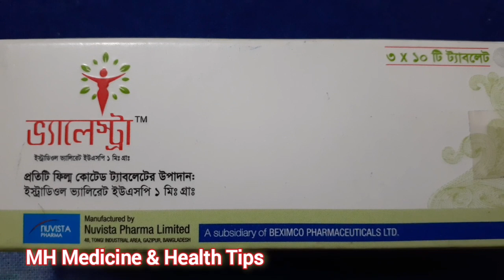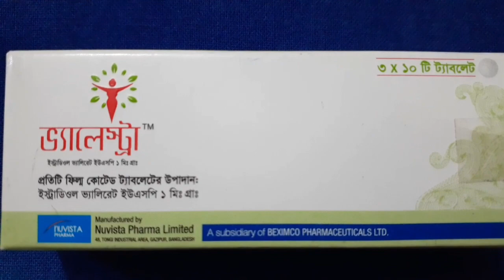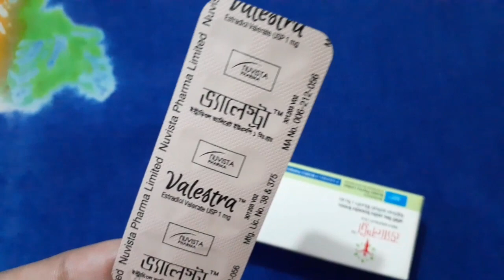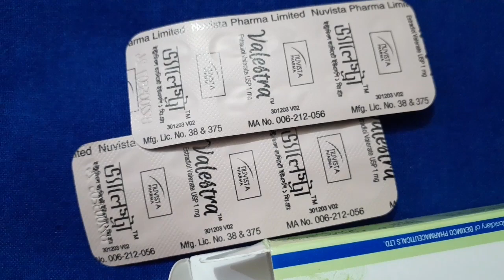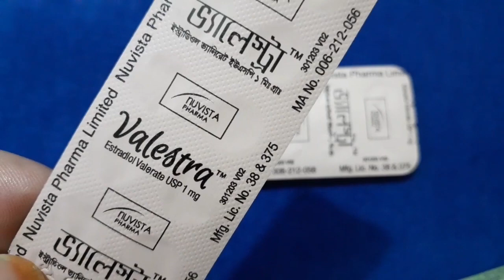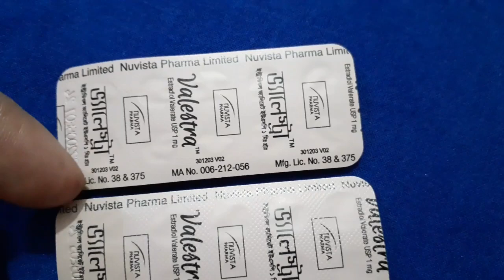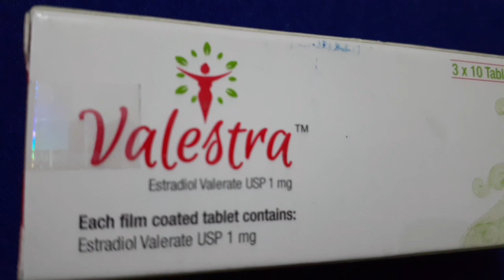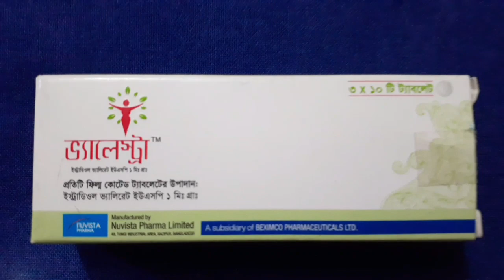ভ্যালেস্ট্রা | মহিলাদের ঋতুজরা উপসর্গ নিরাময়ে নির্দেশিত | Estradiol Valerate 1mg | Valestra Tablet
ভ্যালেস্ট্রা ১ মিঃগ্রাঃ এর কাজঃ
হরমোন প্রতিস্থাপন থেরাপির মাধ্যমে মহিলাদের ঋতুজরা উপসর্গ নিরাময়ে নির্দেশিত। ঋতুজরা মহিলাদের অস্টিওপরোসিস প্রতিরোধে এটি ব্যবহার করা হয়।

খাওয়ার নিয়মঃ
প্রতিদিন ১টি করে ইস্ট্রাডিয়ল ভ্যালিরেট ট্যাবলেট সেবন করতে হবে। প্রতিদিন একই সময়ে ট্যাবলেট সেবন করতে হবে।

দামঃ
এক বক্সে ৩০ টি ট্যাবলেট থাকে। মোট দাম ৩০০ টাকা। প্রতি পিস ১০ টাকা।

বিঃদ্রঃ যে কোন ঔষধ খাওয়ার আগে বিশেষজ্ঞ ডাক্তার দেখিয়ে ঔষধ সেবন করবেন। আর সুস্থ থাকার জন্য বেশি বেশি বিশুদ্ধ পানি পান করবেন। ভালো থাকবেন। আল্লাহ হাফেজ।